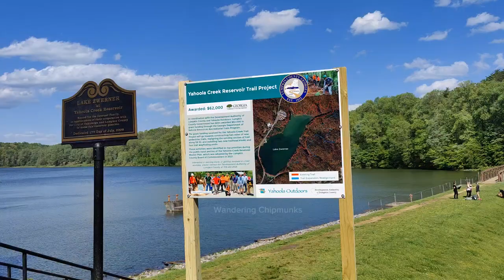Lake Zwerner at Yahoola Creek Reservoir